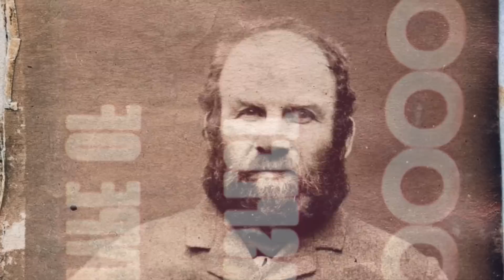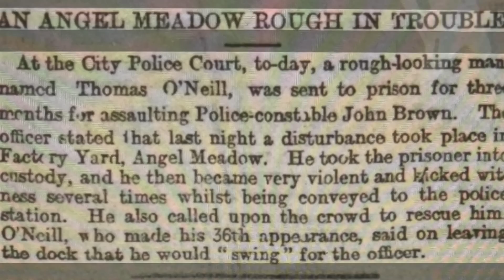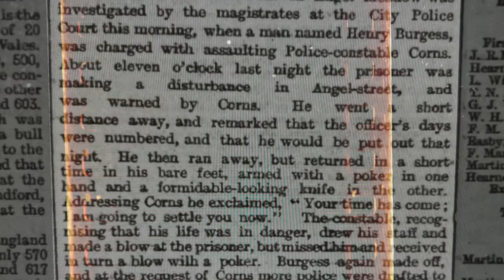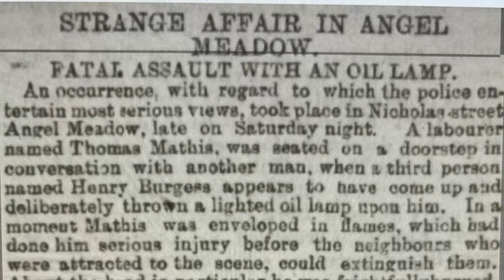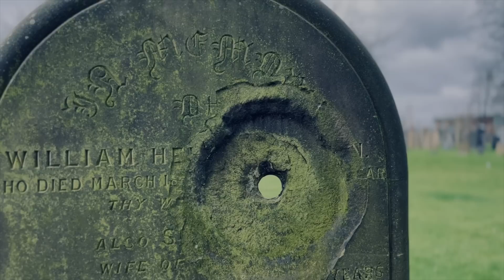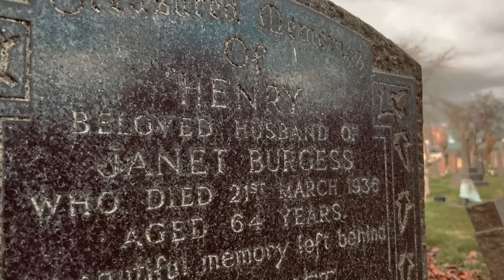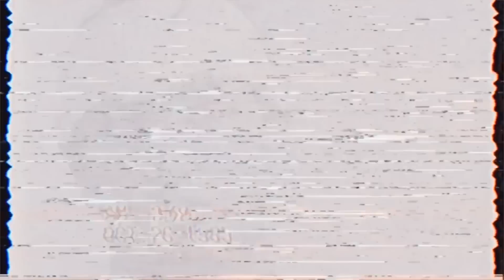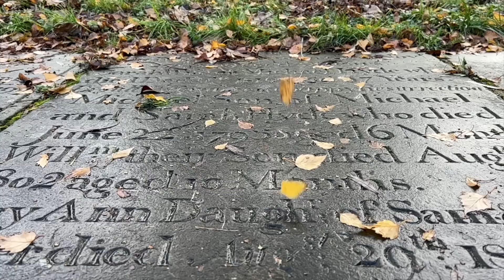The Scuttlers - The Final Chapter!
So here it is people the second part of a two part mini series documenting the life and times of the notorious scuttling gangs of Salford &

Manchester!
The scuttlers were gangs of young people, both male and female, that menaced the streets of Manchester and Salford towards the end of the nineteenth century.

The had a specific way of dressing, often including brass tipped clogs, distinctive scarves and bell bottomed trousers, they carried weapons, which included belts, knives and guns and sported colourful names. Large-scale street battles or “scuttles” took place amongst the groups, and sometimes the numbers involved swelled to hundreds.

The Paradox Club - Facebook.

FACEBOOK DAFT MONKEY